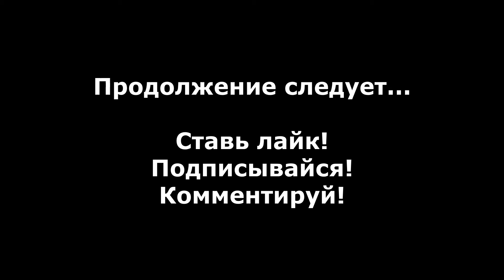Star Wars Battlefront (2004) прохождение без комментариев - № 15 КГГВ - Битва в облаках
Прохождение Star Wars Battlefront (2004) без комментариев, кампания Галактической гражданской войны - Битва в облаках.

Star Wars: Battlefront - Это шутер по вселенной "Звездных войн", разработанный Pandemic Studios и изданный LucasArts в 2004 году. В игре доступны одиночный и многопользовательский режимы. Вы можете принять участие в двух конфликтах: между Республикой и Сепаратистами, между  Империей и Повстанцами.